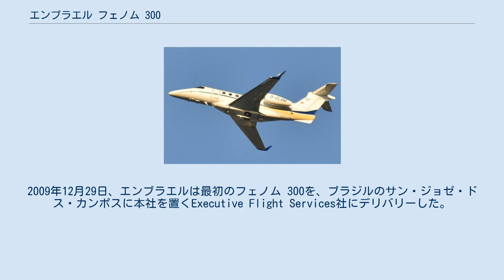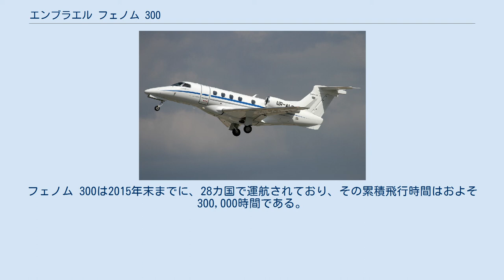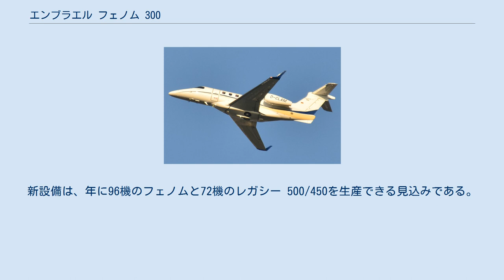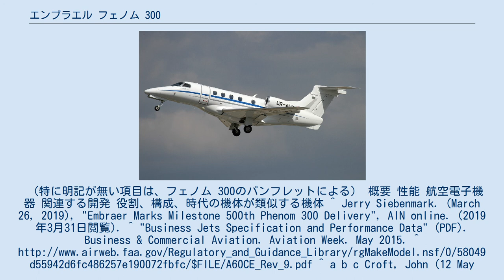エンブラエル フェノム 300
エンブラエル フェノム 300 車輪を収納中のフェノム 300 エンブラエル フェノム 300（Embraer Phenom 300） は、ブラジルの航空機メーカーであるエンブラエルが開発した小型のジェット機である。
最大11人を乗せることができる。
 エンブラエルは、フェノム 100の潜在的顧客がより大きな機体を望んでいることに気づき、フェノム 300の開発を始めた。
それは、ロンドン・シティ空港やテルユライド・リージョナル空港のような、小規模空港に運航できることを狙った新しいデザインだった。
 フェノム 300は2008年4月29日に初飛行し、2009年12月3日に型式証明を受けた。
2009年12月29日、エンブラエルは最初のフェノム 300を、ブラジルのサン・ジョゼ・ドス・カンポスに本社を置くExecutive Flight Services社にデリバリーした。
 搭乗口を開けた機体 下から撮影、後退翼が見える キャビン フェノム 300は、双発で低位置に後退翼を持つ、片持ち式の単葉機である。
T形尾翼に水平スタビライザーを持ち、3輪の収容可能なランディングギアを備えている。
後部の支柱に、プラット＆ホイットニー・カナダ製のPW535Eターボファン・エンジンが2基、据えられている。
密閉構造のキャビンは、9人の乗客と2人の乗組員が搭乗できる広さを持っている。
もし1人のパイロットで運航するならば、乗客をもう1人増やすことができる。
コックピットやキャビンにアクセスする際は、機体左側にあるエアステアを用いる。
 この機体の構造寿命は、28,000回の飛行か35,000時間の飛行である。
機体の18％は複合材でできている。
また、ウィングレットを備えているが、逆推力装置は持たない。
翼の下に給油用のパネルがあり、翼の後部にはトイレ用のパネルがある。
 アメリカ イギリス 2017年3月に400機目がデリバリーされた。
フェノム 300は、2013年に最もデリバリーされたビジネスジェットであり、その数は60機に及んだ。
また、2014年と2015年にも最多デリバリー数となった。
フェノム 300は2015年末までに、28カ国で運航されており、その累積飛行時間はおよそ300,000時間である。
 フェノムの全機体の組立は、フロリダ州メルボルンの生産ラインに2016年7月から集約される。
新設備は、年に96機のフェノムと72機のレガシー 500/450を生産できる見込みである。
既にその施設で、2016年6月までに170機以上のフェノムが、主にアメリカ市場に向けて生産された。
（特に明記が無い項目は、フェノム 300のパンフレットによる） 概要 性能 航空電子機器 関連する開発 役割、構成、時代の機体が類似する機体 ^ Jerry Siebenmark. (March 26, 2019), "Embraer Marks Milestone 500th Phenom 300 Delivery", AIN online. (2019年3月31日閲覧). ^ "Business Jets Specification and Performance Data" (PDF). Business & Commercial Aviation. Aviation Week. May 2015. ^ a b c Croft, John (12 May 2008), "Embraer Phenom 300: bolder big brother", Flightglobal, Reed Business Information, archived from the original on 28 March 2015. ^ a b c d e f g Gerzanics, Mike (27 April 2010), "FLIGHT TEST: Embraer Phenom 300", Flightglobal, Reed Business Information, archived from the original on 4 May 2012. ^ "News Breaks:...